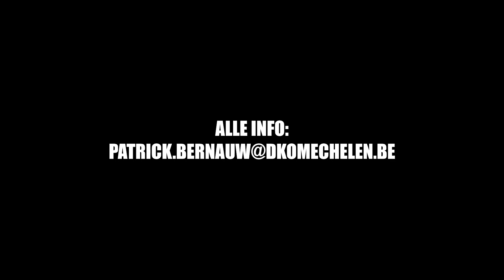Promofilmpje Schrijven in het Predikheren